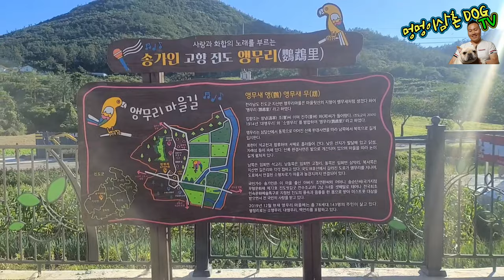7월 26일 진도 송가인집을 다녀왔습니다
계좌후원, 자율구독료(상담, 교육, 전문가양성 교육및 강의) 농협 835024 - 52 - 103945 박*준

카톡(교육, 강의, 상담, 전문가양성 교육개설, 제보, 애견일상, 특별한재주영상, 유기견, 구조, 관리, 치료등)